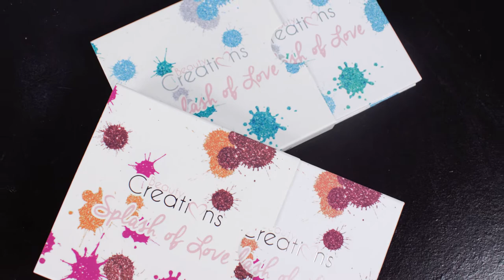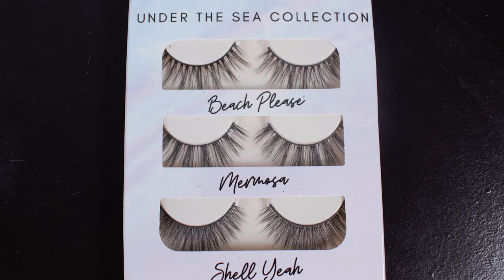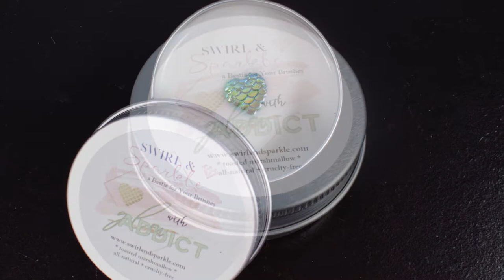Glow Addict July 2020 | Mermaid Themed Summer Fun!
I received the July Glow Addict and it is spectacular! This Mermaid themed box appeals to my whimsicle side that wishes I were a mermaid! If you have not heard of Glow Addict I highly recommend you check them out! We hope everyone is being safe during the Corona Virus pandemic. Remember to stay inside and wash your hands!

Equipment:

Camera: Nikon D3300
Lens: Nikon 18mm - 55mm zoom lens
Audio: Zoom H6 Portable Recorder
Audio: Audio-Technica AT875R Shotgun Mic
Ring Light: Neewer Ring Light Kit